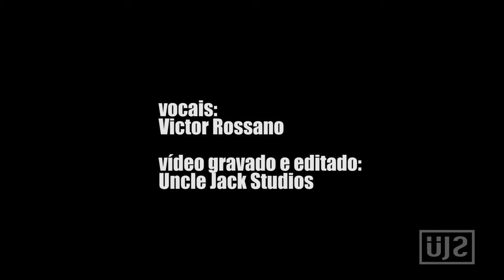Meshuggah - Bleed (vocal cover)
Vocal cover da música "Bleed" do Meshuggah (álbum "ObZen")

Vocal: Victor Rossano
Video gravado e editado: Uncle Jack Studios